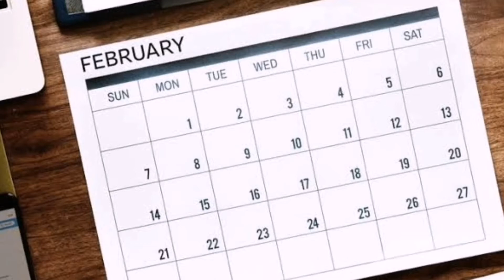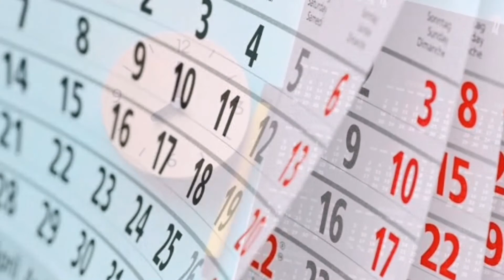Why does February only have 28 days? // Taaro ki Duniya